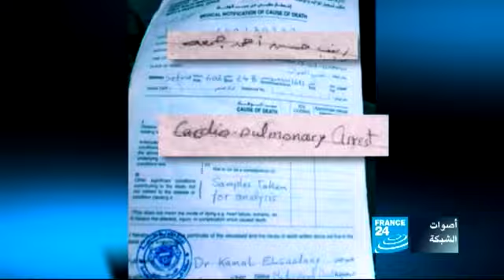أصوات الشبكة: عندما تمتلئ منازل البحرينيين بالغاز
قناة france24arabic في 10/08/2011

في الآونة الأخيرة، تطلق الغازات المسيلة للدموع في البحرين باتجاه أسطح المنازل وباحاتها، وبعضها يصل حتى إلى داخل البيوت. ويُعتقد أن هذه الغازات، المعدة للاستخدام الخارجي فقط، مسؤولة عن وفاة ستة بحرينيين استنشقوها في أماكن مغلقة، وهو ما تنفيه السلطات البحرينية. لمعرفة المزيد عن هذا الموضوع، شاهدوا هذه الحلقة من أصوات الشبكة.